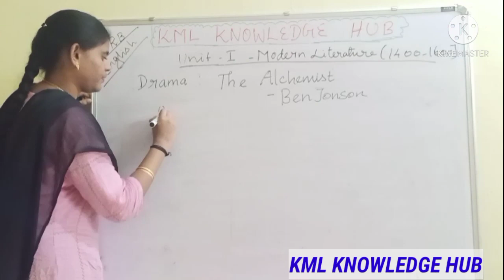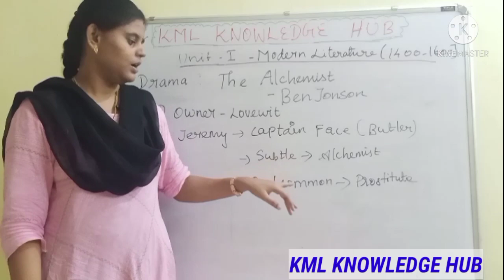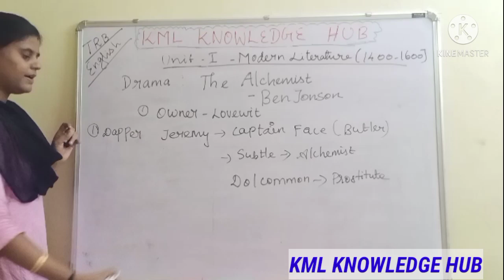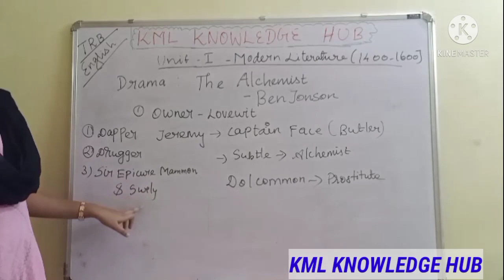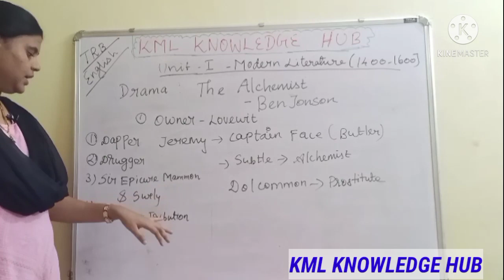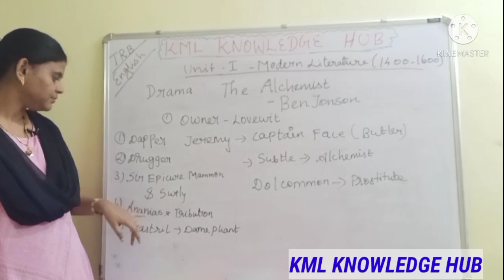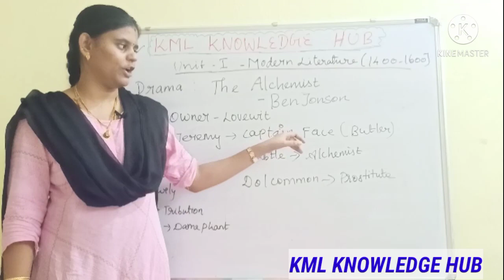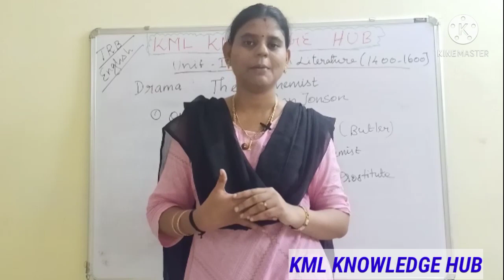TRB | ENGLISH LITERATURE | UNIT 1 | DRAMA| ALCHEMIST BY BEN JONSON | session 1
It is a comic play which makes our viewers to laugh as well as interested...It has a theme greed as well as lust. ..it attached alchemists and puritans...